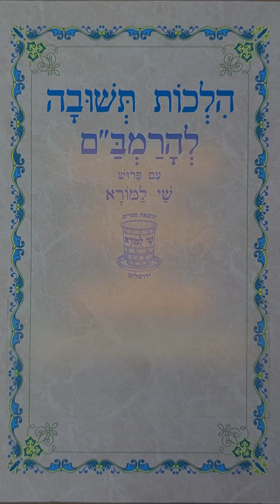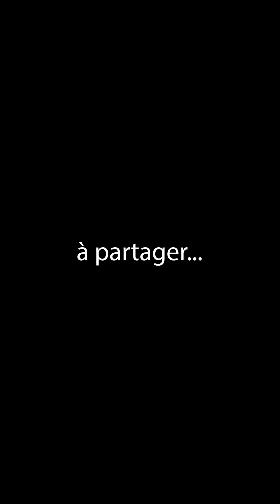Une mauvaise action sans le savoir - Lois de Téchouva (Chap 4 - 2ème partie) - Rav Ron Chaya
Série de cours du Rav Chaya : Les lois de Téchouva du Rambam
Nous poursuivons et terminons l'étude des lois du Chapitre 4.

🔖 Cours dédié pour la venue très prochaine du Mashia'h

🇫🇷 (reçu cerfa instantané en France)